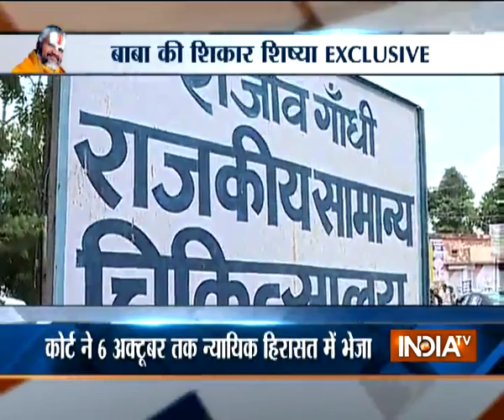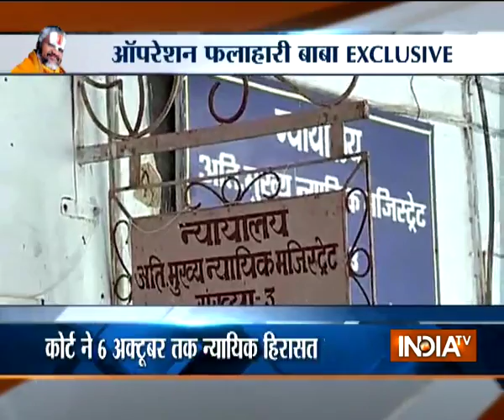Rape accused 'Falahari Baba' arrested in Rajasthan’s Alwar